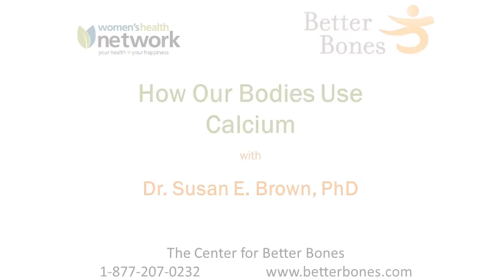The BENEFITS Of The Mineral Calcium For Your Body!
In this video, Dr. Susan Brown goes into depth about the important role calcium plays in our health and the many benefits it contributes to your body!

Transcription:
hi I'm dr. Susan Brown medical
anthropologist and certified
nutritionist I direct the Center for
better bones in East Syracuse New York
and today I want to talk to you a bit
about calcium calcium is the most
abundant mineral in the body it makes up
2% of our body weight and 99% of our
calcium is found in the bones and teeth
forming a crystal with phosphorus
calcium lens structure and rigidity to
teeth and bones calcium however plays
another essential role which is to serve
as a chemical messenger within the cells
in this capacity calcium shapes and
activates key proteins related to nerve
transmission heartbeat muscle
contractions glandular secretions and
even cell division because of its many
crucial physiological functions our
blood calcium level must be maintained
within a narrow range our skeleton is an
abundant reserve of calcium 500
milligrams a day exchange from the bone
into the blood but the question of how
much calcium we actually need brings up
an interesting phenomena I've termed the
calcium paradox I spoke about this some
two decades ago as an anthropologist as
well as a nutritionist when I began
studying bone health I looked at calcium
intakes around the world calcium intake
varied some folks do just fine on a very
low amount of calcium in other cultures
we find that individuals needed much
more calcium I saw that calcium intakes
much lower than ours were not associated
with low bone density or increased
fracture risk in fact in regards to bone
health the highest fracture rates were
found to be in the countries that
consumed the most calcium the reasons
for this I detail in my book better
bones better body as I detail in my
books blogs and website articles
high-dose calcium by itself is rather
ineffective at building bone density or
decreasing fracture risk except perhaps
in those with very low calcium intake
there's a lot to learn about calcium I
hope you'll time take the time to look
at my articles on the website
this is dr. Susan Brown wishing you
lifelong better bones and a better body